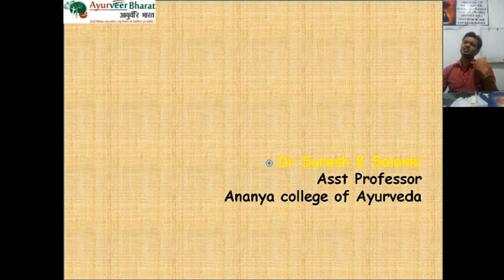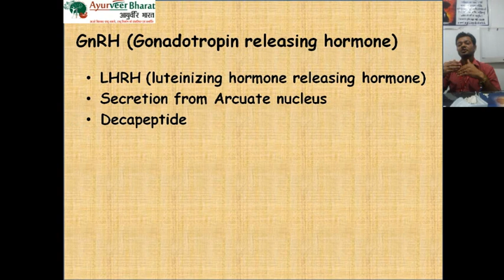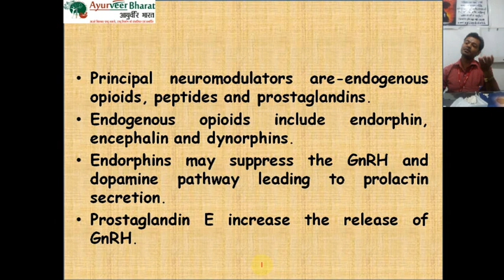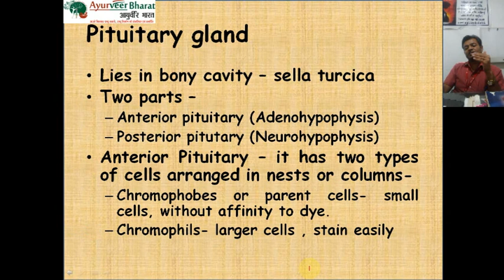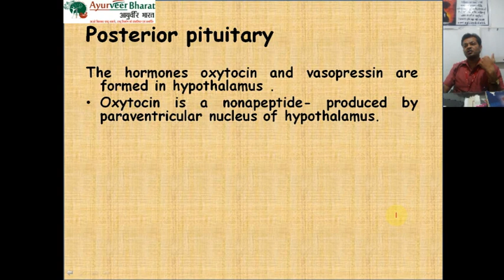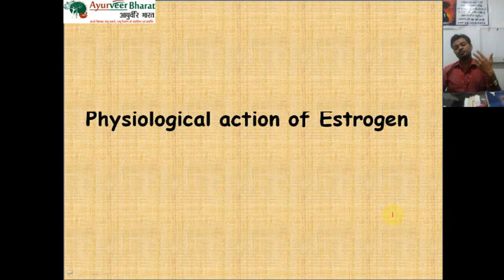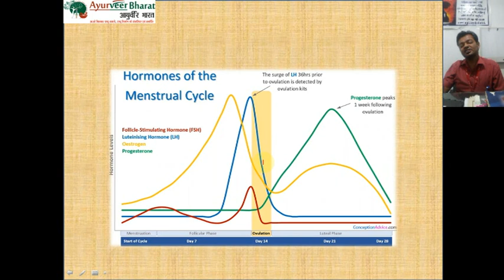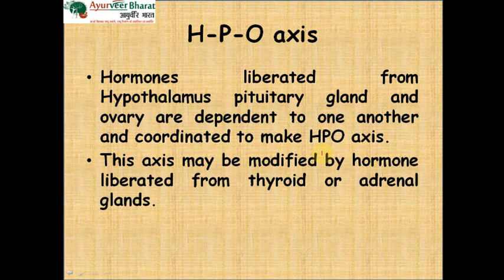menstrual part 1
this video have description of neuroendocrinology relation with menstrual cycle , in my next video i will explain about menstrual cycle.
for previous classes just click on below links -Classes for BAMS STUDENTS:-

PLACENTA 2